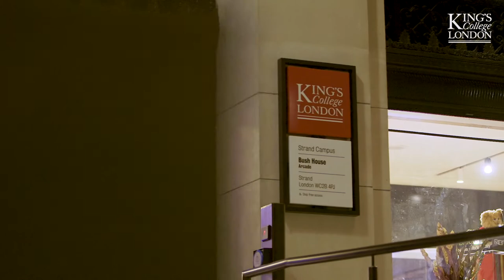King's Business School | Official Launch Event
On Wednesday 8 November we've celebrated the official launch of King's Business School, with an exciting event at Bush House. We can look back on a fantastic evening, with special guest speakers Susan Gilchrist, Group Executive Officer of Brunswick Group and Mark Carney, Governor of the Bank of England, ending with a reception in The Arcade.

Watch the King's Business School Launch Event video, including commentary from our Dean Stephen Bach, Professor Evelyn Welch, Provost & Senior Vice President, Arts & Sciences, Professor Ed Byrne, Principal & President, King’s College London, Academics, Students, and Alumni.